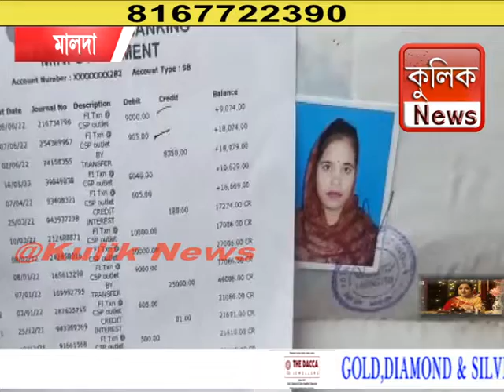অ্যাপ ডাউনলোড করে প্রতারণার শিকার অসংখ্য গ্রাহক